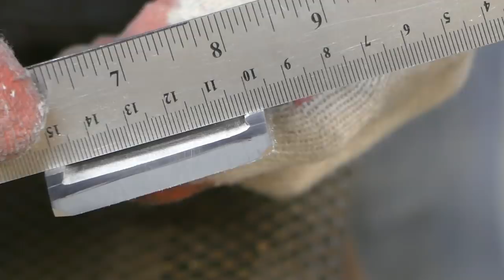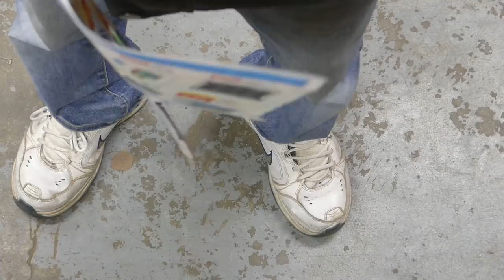Make a Kanna plane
Blade : 3/8(T) x 3 5/8 x 2 1/4 ,O1 tool steel
 plane : 1 5/16(T) x 2 5/8 x 10  Rift sawn red oak